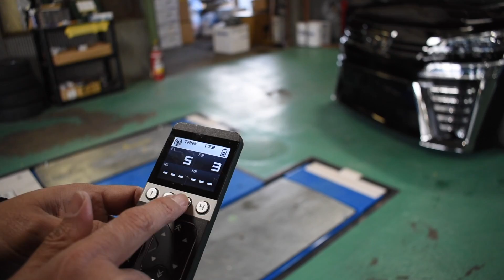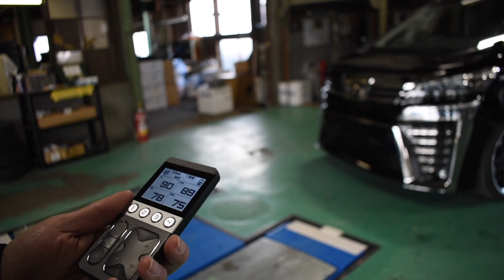【最速カスタム】30系後期ヴェルファイアをさっそくエアサス化しました！［けどクラッシュもあり……］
いま話題の30系後期のヴェルファイアですが、KUHLでは速攻でカスタムしちゃいました！
まずはエアサスによるローダウンとキャンバーを効かせた深リム・ホイールです。
サスペンションやホイールのセッティングをじっくりと解説しているのでぜひチェックしてみてくださいね。
動画の後半には速攻でクラッシュした（壊した）話のおまけつき……

『KUHLではドレスアップコンプリートカーを販売しています！』
詳しくはコチラ↓

【KUHL Fam!】KUHLのニュース記事サイトはコチラ